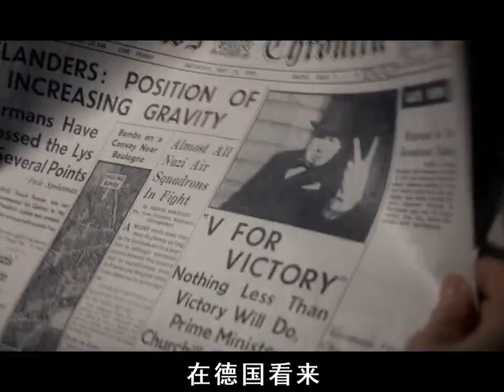我猜你并不知道V字手勢的真正含義